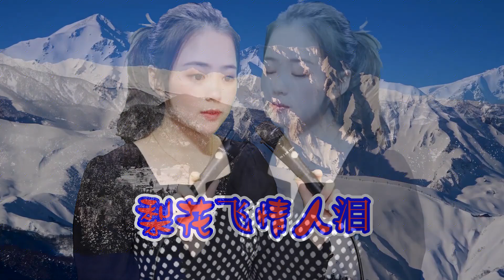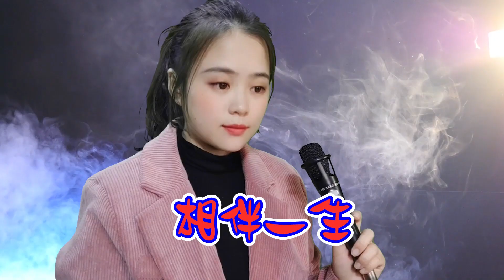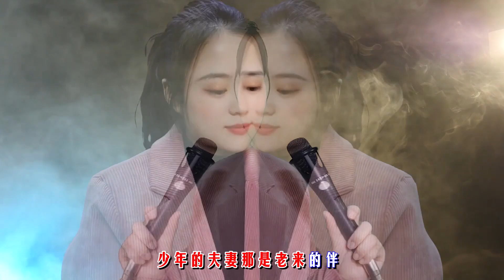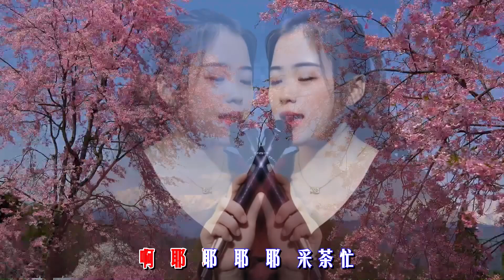《爱情路上风雨多》《人的这一生》《梨花飞情人泪》梦中想着你